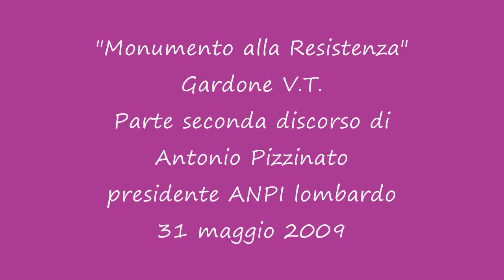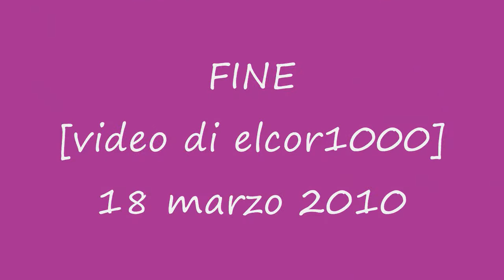Antonio Pizzinato (ANPI Lombardia) 2a parte.wmv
Parte seconda discorso di Antonio Pizzinato (pres. ANPI Lombardia) inaugurazione "Monumento della Resistenza" a Gardone V.T. il 31 maggio 2009.